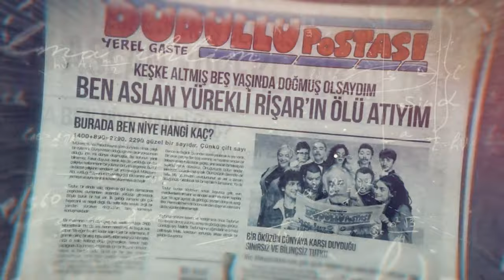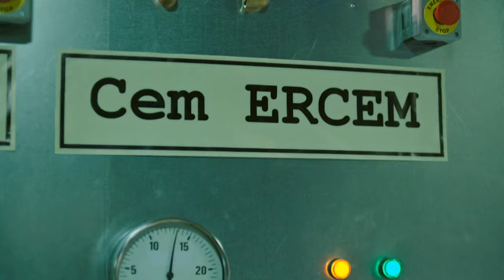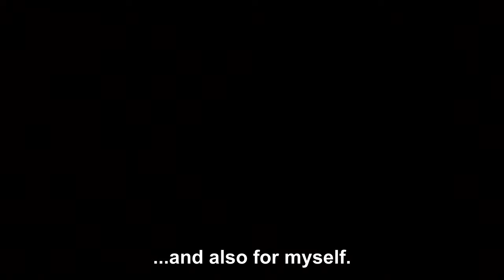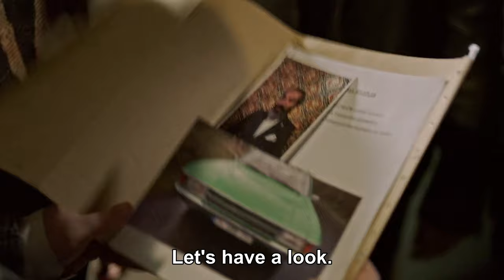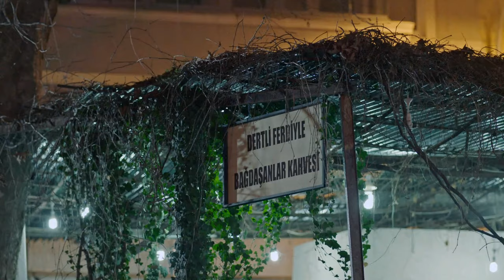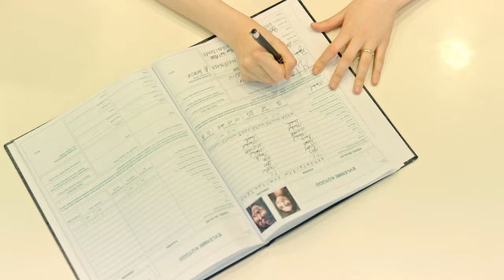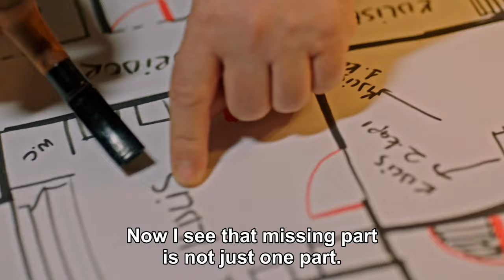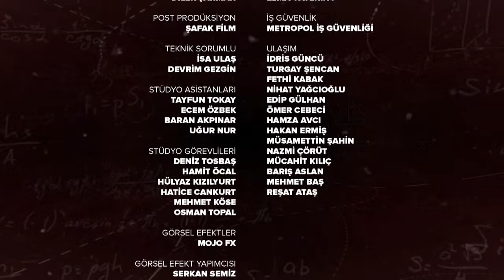Dudullu Post - Episode 6 English Subtitles 4K | Dudullu Postası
Dudullu Post | Season 1 (Dudullu Postası)

Episode 6

This is Dudullu, there is no impossible here...

Production: Limon Yapım
Directors: Onur Ünlü - Erkan Tunç
Scenario : Funda Alp - Yiğit Sertdemir

CAST :
Asım: Güven Kıraç
Tayfur : Taner Ölmez
Ersan : Ahmet Rıfat Şungar
Cem : Özgür Emre
Melis : Hazar Ergüçlü